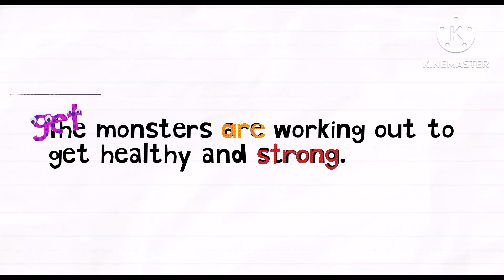Endless Reader Strong (Fanmade) for Olive and Tails the Fnaf Dog and Fox Fan!